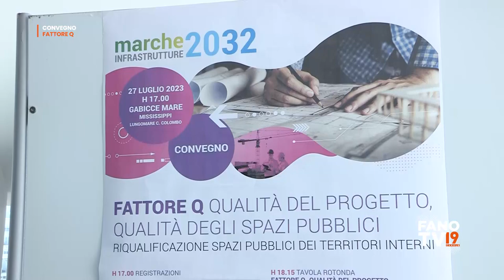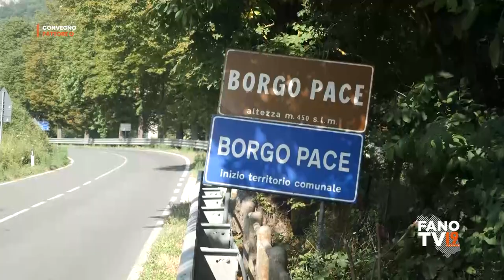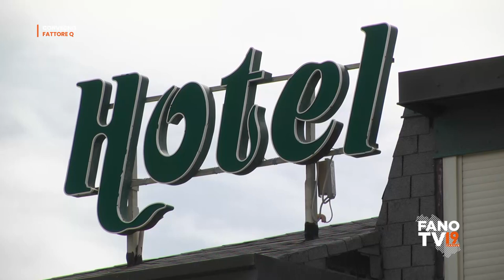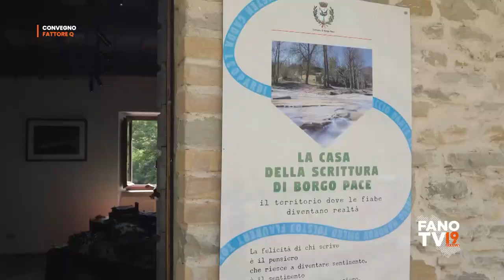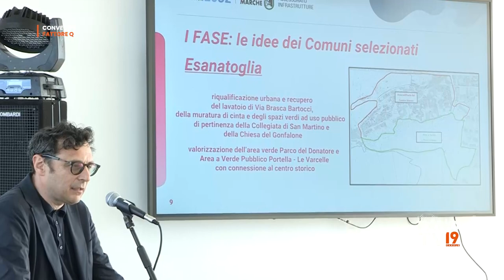Fattore Q - Qualità del progetto, Qualità degli spazi pubblici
Gabicce Mare - 27 luglio 2023